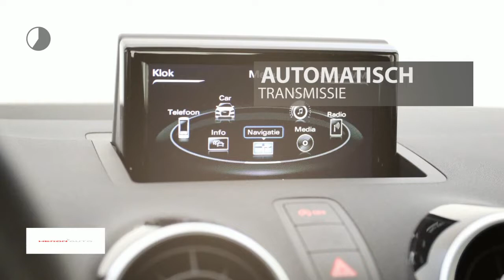Audi A1 1.0 TFSI 95pk S tronic Adrenalin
Gem. verbruik: 4,0 l/100km
Verbruik stad: 5,0 l/100km
Verbruik snelweg: 3,0 l/100km
Emissie: 103,0 g/km
Energielabel: B

Merk: Audi
Model: A1
Type: 1.0 TFSI 95pk S tronic Adrenalin
Bouwjaar: 2018
Vermogen: 95 kW
Cilinderinhoud: 999 cc
Aantal cilinders: 3
Brandstof: benzine
Uitstootklasse: euro 6
Transmissie: automatisch
Gewicht (leeg): 1.065 kg
Max trekgewicht: 1.000 kg
Carrosserievorm: hatchback (5 drs)
Kleur: grijs

Accessoires:
* 12 Volt aansluiting, in de middenconsole
* 32 GB SDHC-kaartlezer
* Aansteker en asbak in de middenconsole
* Achterbankleuning, neerklapbaar
* Achterlichten uitgevoerd in LED-technologie
* Airconditioning, handbediend
* Audi music interface
* Automatische snelheidsregeling
* Bandenreparatieset
* Bandenspanningcontrolesysteem
* Buitenspiegels, verwarmbaar
* Dagrijverlichting, halogeen
* Dak+spiegels in Contrastkleur
* De-activeringsschakelaar bijrijdersairbag
* Dorpels in carrosseriekleur
* Driezits achterbank
* Dynamisch onderstel
* Fabrieksgarantie
* Interieurverlichting
* Licht- en regensensor icm volautomatische airconditioning
* Metallic/ pareleffect-lak
* Middenarmsteun voorin
* Middenconsole met twee bekerhouders en opbergvak
* MMI radio
* Opbergvakken in de portieren en middenconsole
* Parkeerhulp achter
* Start-/stop systeem
* Stuurwiel, in hoogte en lengte verstelbaar
* Telefoonvoorbereiding basis
* Ventilatierooster omlijsting hoogglans zwart
* Verchroomde uitlaatsierstukken
* Warmtewerend glas
* Wielbouten, diefstalbeveiligd
* Energielabel B
Omschrijving:
supersaleVoor meer informatie over een nieuwe Audi kunt u contact opnemen met Mark Weterings of Jeroen Muis. Voor een nieuwe Volkswagen met Frans du Maine, Albert Bos of Niels Ott. Voor een nieuwe Škoda met Maarten Hoekenga. Voor een nieuwe Seat met Jerome Groot. Voor bedrijfswagens met Gerard de Boer (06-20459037).

Aanbieder: